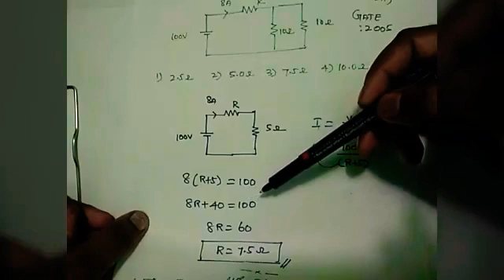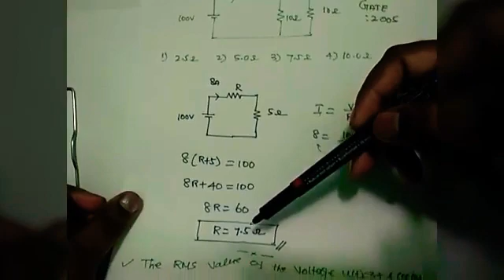TANCET / GATE previous year QP solution